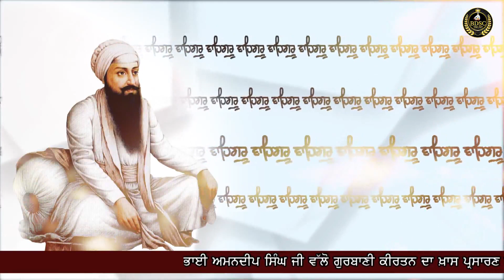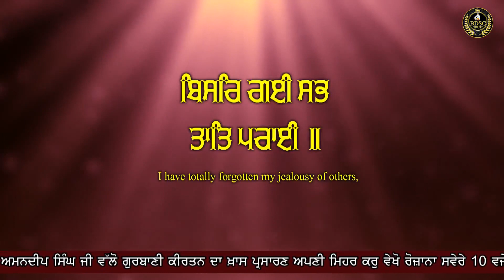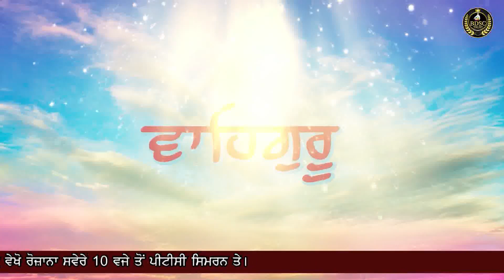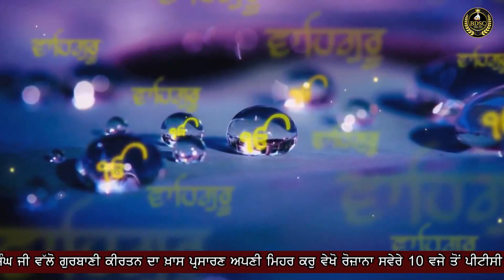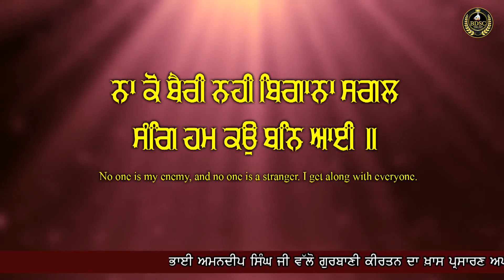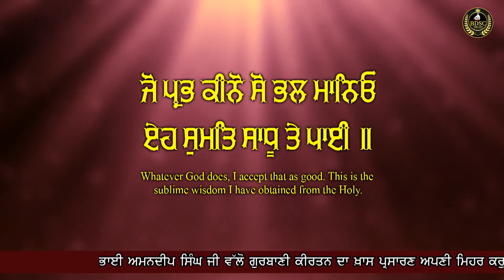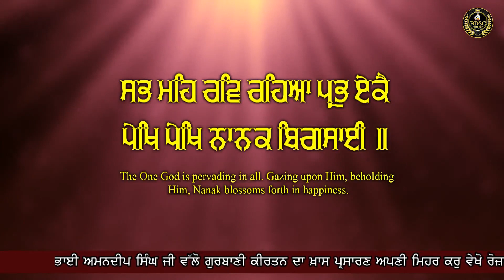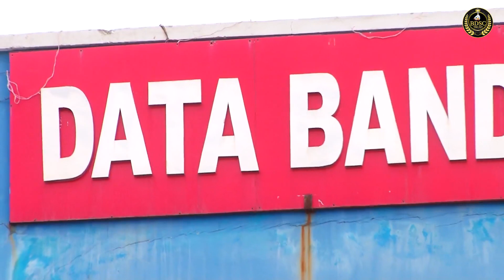Bisar Gai Sab Taat Prayi || Bhai Amandeep Singh Ji Bibi Kaulan Wale 05/02/22